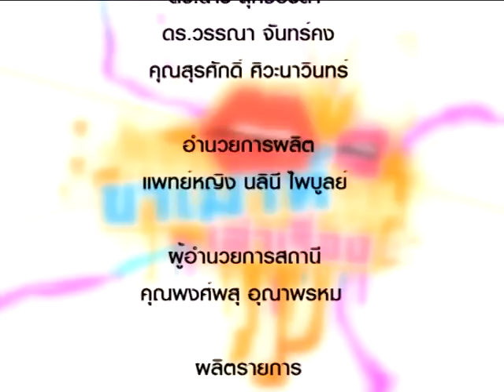Khamouth 224 เคล็ดลับหน้าใสอ่อนวัย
เคล็ดลับหน้าใสอ่อนวัย